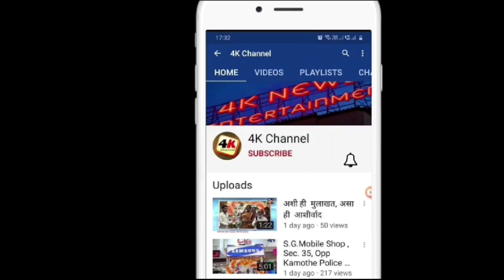रस्ता सुरक्षा अनुषंगाने कलंबोली वाहतूक शाखेतर्फे कामोठे येथे विना हेल्मेट विना बाईक स्वारावर कारवाई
रस्ता सुरक्षा 2024 च्या अनुषंगाने कलंबोली वाहतूक शाखेतर्फे कामोठे येथे विना हेल्मेट विना सीटबेल्ट त्रीपल सीट अवैध वाहतूक यावर कारवाई करण्यात येत आहे अपघात टाळावे या अनुषंगाने जनजागृती आणि प्रबोधन करत आहोत असे वाहतूक शाखेचे वरीष्ठ पोलीस निरीक्षक हरिभाऊ बनकर यांनी 4K  लां सांगितले  या वेळेस अनेक विना हेल्मेट धारकावर कारवाई करण्यात आली .